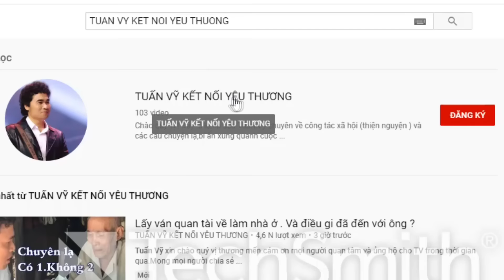( 689 ) Tình cờ quen anh bộ đội 30 phút. Bất ngờ có con. Bây giờ con đòi tìm Cha. Mong gặp lại.